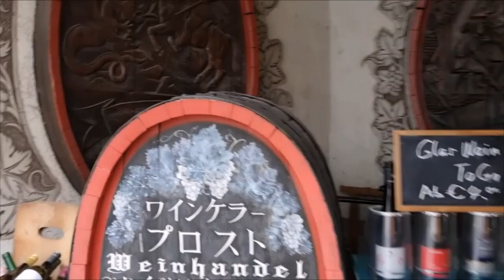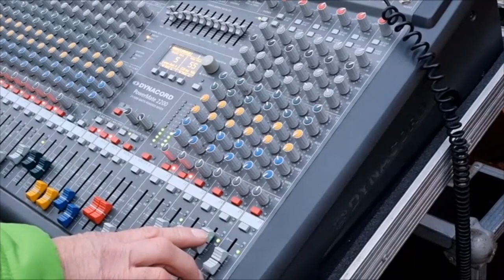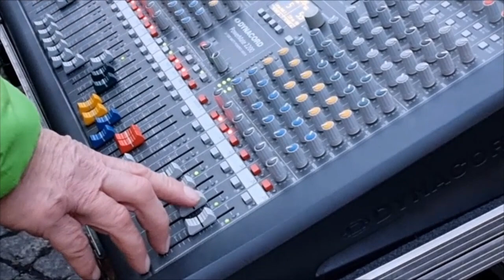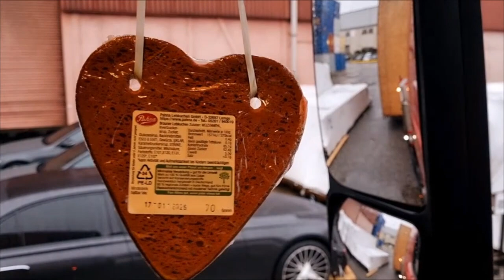42 A. Świątecznie 🎄Festlich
To już ostatni filmik w tym roku 2023.
Zostawiamy na chwilę transport w spokoju i przenosimy się w inne otoczenie .
Tym razem spędzimy go w atmosferze świątecznej.
Jedziemy do Rüdesheim, na jarmark świąteczny.
Zapraszam

     Dies ist das letzte Video dieses Jahres 2023.
Wir lassen den Transport für einen Moment in Ruhe und ziehen in eine andere Umgebung.
Dieses Mal werden wir es in festlicher Atmosphäre verbringen.
Wir fahren nach Rüdesheim, zum Weihnachtsmarkt.
Ich lade euch ein.